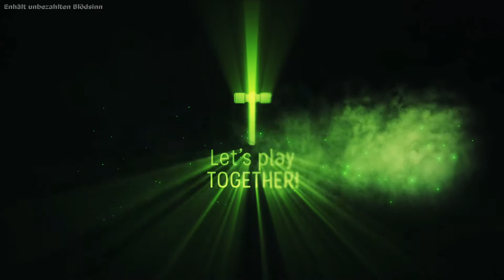Raft - S2 020 Truthi und Dodo [DEUTSCH]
Gerdi betätigt sich als Jägerin! Mit einigen Anfangsschwierigkeiten gelingt dann auch der große Fang - und er bleibt nicht allein! Jeeeyyy - nicht, dass wir schon genug rumeiern - jetzt haben wir ne Geflügelfarm!! 😂😂🤦‍♂️